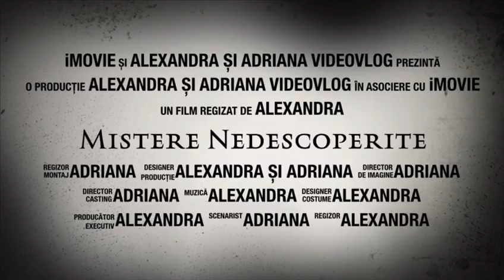Vara aceasta va fi vara noastră!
Stați aproape, vor urma cele mai spectaculoase vloguri cu patru prieteni dornici de aventură!!